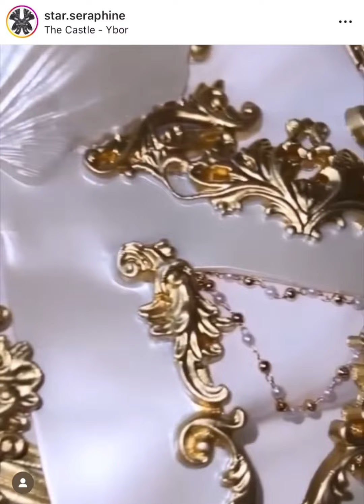Thanks to customers for their reviews and shared images of our corsets#mermaidlucia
We extend our heartfelt gratitude to our valued customers for their engaging reviews, as well as the photos and videos they've shared showcasing our corset products. The contributors' names have been duly acknowledged on each image and video. Inspired by this feedback, we are committed to crafting even more exquisite products, helping every princess and prince out there to fulfill their mermaid dreams.🧜🏻‍♀❤
【Official Shop】 @ziwu_artemis @mermaid_lucia_official
【Here is the corset list of all the corset styles】

【Material】Soft and food-grade soft 3D printed resin

【Corset Size】
1. One Size：Chest Circumference 80cm-92cm(31.5 inches to 36.2 inches)
2. Custom Size：
If your maximum chest circumference is over 92cm, please choose the option" custom size and color"
If you have a chest cup larger than cup D, or have had breast implants, or are male, please choose the option" custom size and color" too.
When you check out, you can leave us a message or send us an email about your custom size details and we will make a note for you to custom your chest size.

At the same time, we recommend that customers with larger cups use transparent silicone breast stickers or breast stickers that gather and lift the breasts to prevent breasts from leaking to the sides and above when wear our corsets.

【Corset Color】
Please choose the option" custom size and color”, then when you check out, you can leave us a message or send us an email about your custom color details or you send us pictures of the colour you want to customize and we will note the colour for you.

【Custom Order Note】
1. Prior to dispatch, we will seek confirmation from the customer regarding custom-colored corsets.
2. Please be aware that we cannot accept returns or exchanges or refunds for corsets with custom sizes and colors.

【Production time】about 7-15 working days

【Delivery options】
1. Free Standard Delivery: Yunexpress (estimated delivery within 5 to 10 working days, duty-free).
2. Express Delivery: FedEx (estimated delivery within approximately 3-5 working days, with the potential for import taxes upon delivery, additional delivery fee of $65).

So you can choose one delivery option when you check out from our website❤️

【Note】
* The material is made of food-grade soft resin material, which is skin-friendly. It is also recommended to use an invisible bra during intense physical activities, such as swimming.
* It is suitable for swimming please air-dry promptly after use and avoid exposing it to direct sunlight.
* This product is handcrafted and will not fade or deform. The production time usually takes 1 month. Please do not rush the order and understand that there may be imperfections in handmade products.
* Color customization is available. If you need to customize the color, please contact our customer service or make a note when placing an order. We will actively contact you.

【Mermaid Lucia ™】
🧜‍♀️ Mermaid Lucia ™ is a mid-to-high-end Mermaids & Cosplay & ACGN fashion brand
🇬🇧 Mermaid Lucia ™ is the UK comprehensive professional mermaid brand, producing products made from high-tech/sustainable materials
🌈 Mermaid Lucia ™ also integrates the healing nature of clothing, the stories behind clothing, and minority and cultural beliefs into the process of cultural development and fashion innovation globally
❤️ Mermaid Lucia ™ was awarded the Creative Industries Fund invested by Innovate UK In September 2021